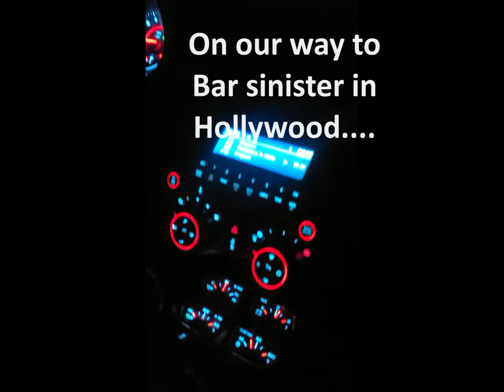La Time!!!!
Send me music to react too. If you want you may send it too @ . To My Other Social Media!